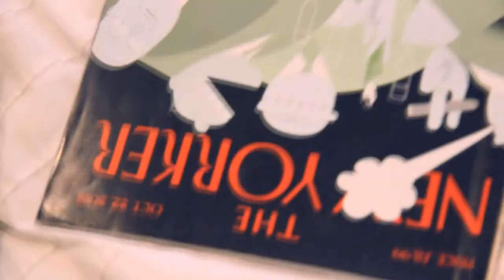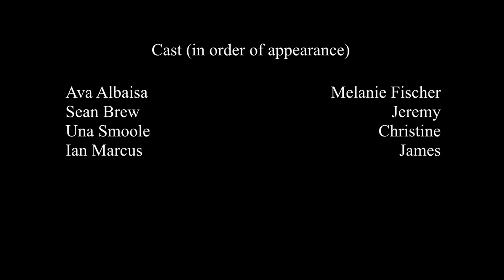Who Loves You, Melanie Fischer? - short film by Wesley Preis (2019)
Coping with the impending graduation of her closest friend and aided by a Debussy record which she never lets finish, junior Melanie Fischer turns to a life of serial dating.
Written and directed by Wesley Preis.